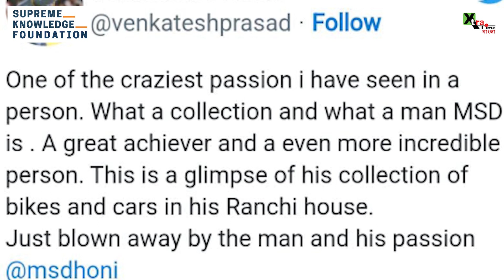MS Dhoni-র বাইক-গাড়ির সংগ্রহ দেখে হতবাক Venkatesh Prasad ! দেখুন ভিডিও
ভারতের প্রাক্তন অধিনায়ক মহেন্দ্র সিং ধোনির বাইকের প্রতি ভালোবাসা কারও কাছে অজানা নয়। ক্রিকেটার জীবনে একাধিক ট্রফি, ম্যান অফ দ্য ম্যাচ, ম্যান অফ দ্য সিরিজের পুরষ্কার পেয়েছেন ক্যাপ্টেন কুল। তাঁর ক্যাবিনেটে রয়েছে একাধিক রাষ্ট্রীয় খেতাবও। কিন্তু মাহির ট্রফি ক্যাবিনেটকে টেক্কা দিতে পারে ধোনির গ্যারাজে বাইক এবং গাড়ির সংখ্যা।